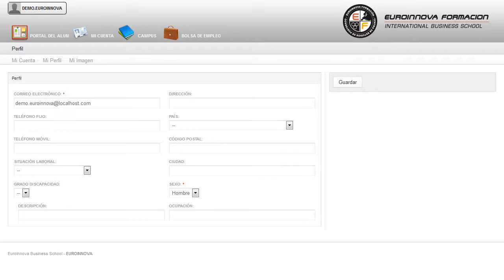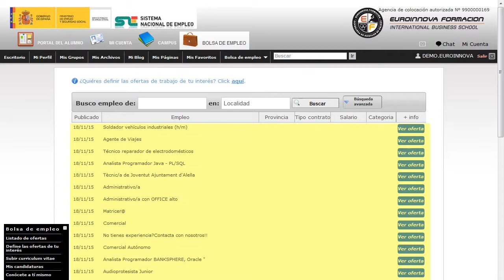Uf2234 Instalacion De Equipos Y Elementos De Sistemas De Aut - Cursos Online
UF2234 Instalación de Equipos y Elementos de Sistemas de Automatización Industrial (Online)
 Cambie la rutina y aprenda a incrementar su capacidad de desarrollo en: su curso, aprovéchate y saca el máximo partido de tus conocimientos con la realización del CURSO ONLINE de su curso. La presente formación se ajusta al itinerario formativo de la Unidad Formativa UF2234 Instalación de Equipos y Elementos de sistemas de automatización de puesta en marcha. Hágase todo un profesional de la materia en: su curso, tendrá a su alcance otras especialidades que también se relacionan con su curso. UF2234 Instalación de Equipos y Elementos de Sistemas de Automatización Industrial (Online) está dirigido a los profesionales del mundo de la electricidad y la electrónica concretamente en montaje y mantenimiento de sistemas de automatización industrial, dentro del área profesional equipos electrónicos y a todas aquellas personas interesadas en adquirir conocimientos relacionados con la aplicación de las metodologías de trabajo en la información juvenil. Desarrolla su actividad profesional en pequeñas, medianas y grandes empresas, públicas y privadas, tanto por cuenta propia como ajena, en las áreas de montaje y mantenimiento de sistemas de automatización industrial, en el ámbito del Reglamento de Baja Tensión (RBT), dependiendo, en su caso, funcional y jerárquicamente de un superior, y pudiendo tener a su cargo personal de nivel inferior. mejorando sus destrezas sobre su curso. UF2234 Instalación de Equipos y Elementos de Sistemas de Automatización Industrial (Online) aborda los siguientes objetivos: - analizar los sistemas de automatización industrial, identificando las partes que los componen y las características más relevantes de los mismos, a partir de documentación técnica. Benefíciese de Euroinnova y aprenda con nuestro CURSO ONLINE UF2234 Instalación de Equipos y Elementos de Sistemas de Automatización Industrial (Online), adquiera cada vez mayor relevancia en analizar los sistemas de automatización industrial, identificando las partes que los componen y las características más relevantes de los mismos, a partir de documentación técnica. Entre el material entregado en este CURSO ONLINE se adjunta un documento llamado Guía del Alumno dónde aparece un horario de tutorías telefónicas y una dirección de e-mail dónde podrá enviar sus consultas, dudas y ejercicios.